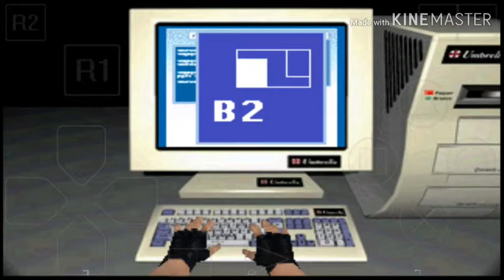RESIDENT EVIL 1 - JILL - MOBILE - ANDROID #15